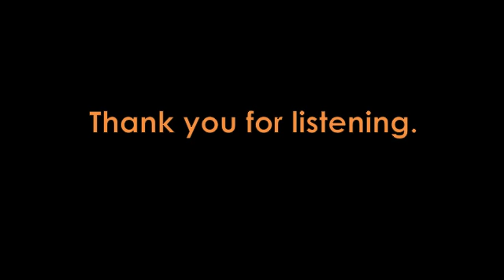Message From Saint Germain: The Golden Path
A message from Saint Germain, recorded on 13th October during a teleconference call series (21 Days Into The Shift) sharing the importance of putting your whole life into the direction of your spiritual path.  For what you will gain by dedicating yourself to your spiritual path affects your every moment in this life and the next, and far outweighs any material gains that are available in this world.

Saint Germain specifically requested this be shared with many, and to be further shared by you - those who listen to it - to pass it onto anyone you feel to send it to.

Let us embrace, in every moment, the opportunities to support our spiritual being, to expand our consciousness and our light at this time of tremendous shift and change. Remember that this is what we came here for, and that we are so fortunate to be here on beloved Mother Earth during this transition.

In love and service
Awakening From Within